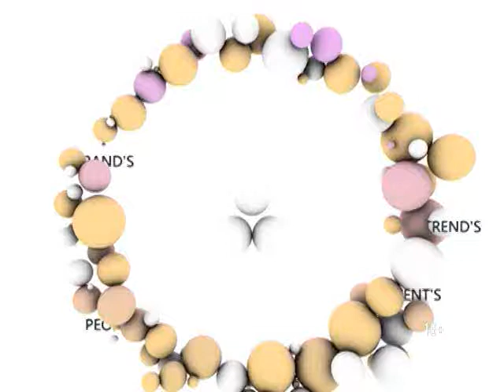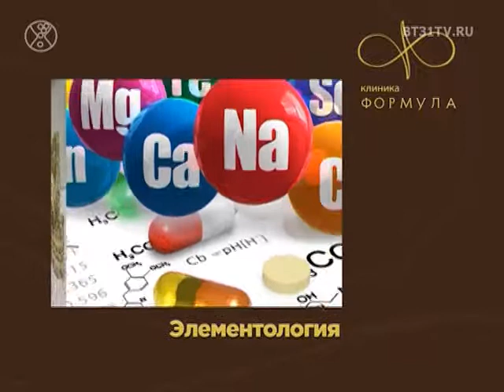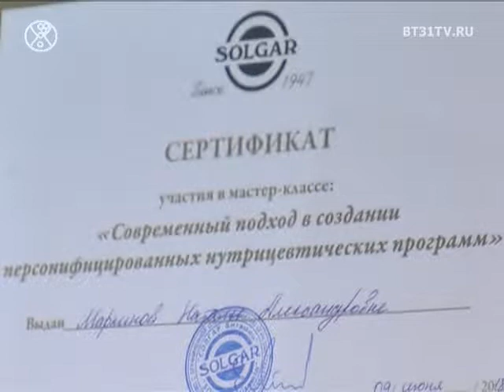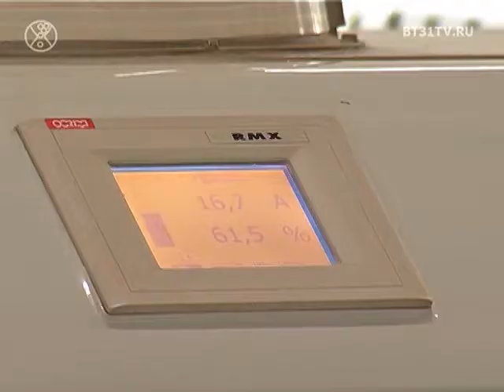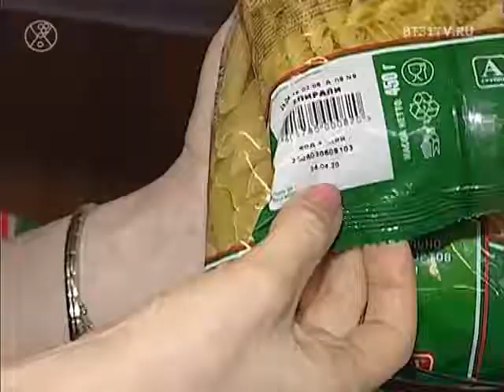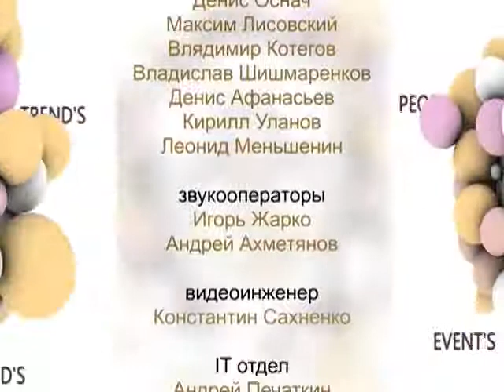Beautytime выпуск 1495 (эфир от 06.09.2018)